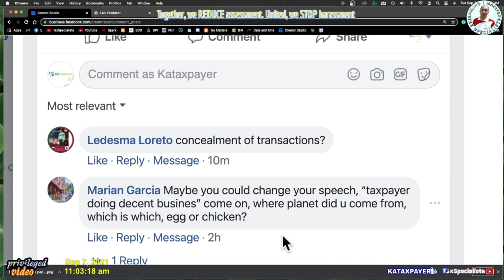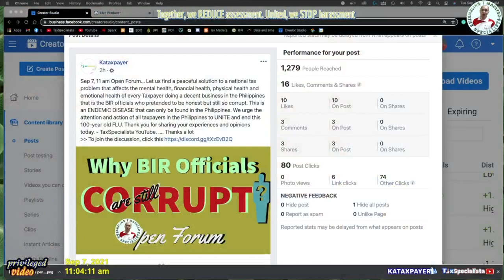Why bir officials are still corrupt Assessment notice Letter of Authority TIN registration NOD PAN